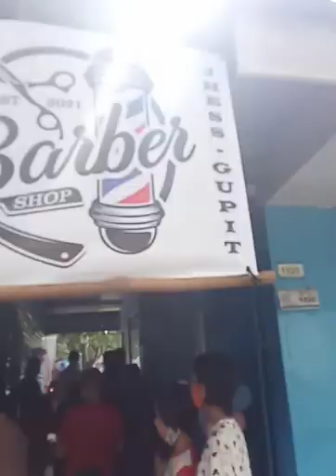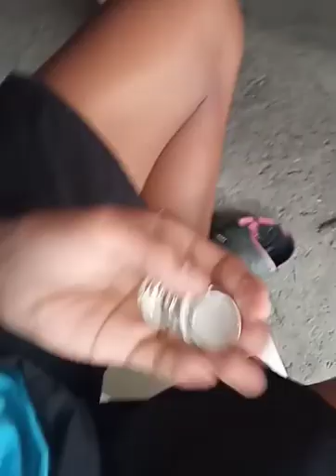742Vlog OPENING @ BLESSING OF REN-RYE BARBERSHOP/JHESS-GUPIT | MAESTRO JhessGupit JESUS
Maraming salamat po sa mga dumalo Kapitana Olive Arago Cequeña,Kagawad Mar Bitong,mga kamag-anakan ni Sir Rodel Vocal at Mam Irene Cequeña Vocal at mga kamag-anakan ko po at 5 Clients na nagpagupit.God Bless us more Kabelievers!

May promo po ang tayo,sa tuwing ika 3rd na gupit may 10 pesos discount na po kayo.

Promo period: Dec.04,2021-Dec.04,2022